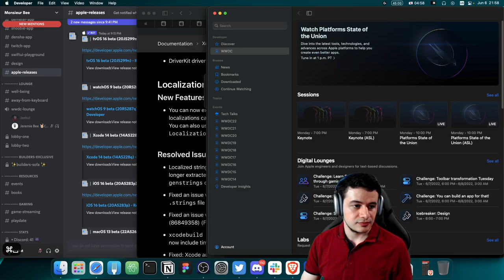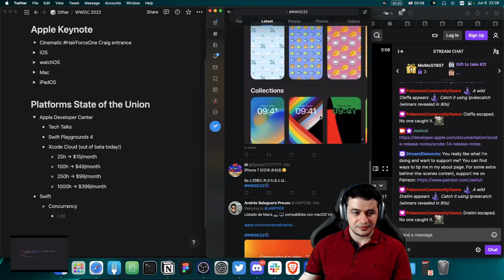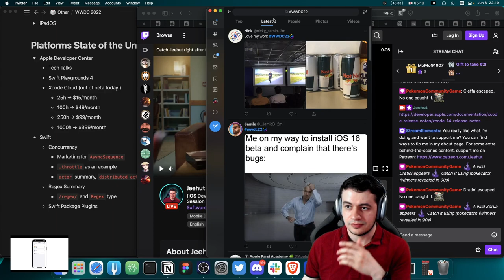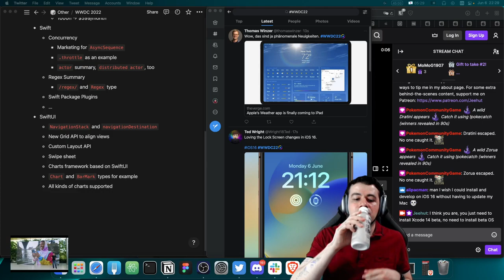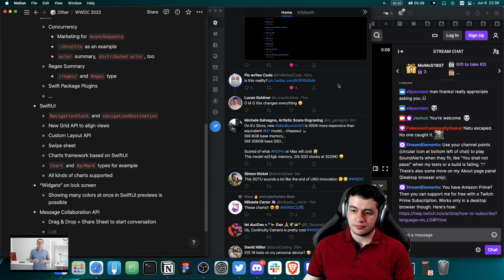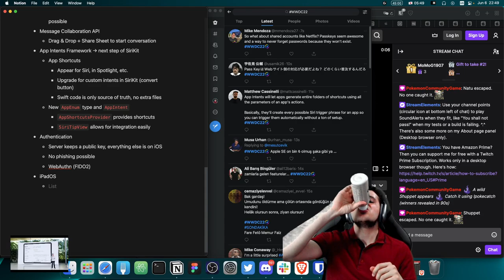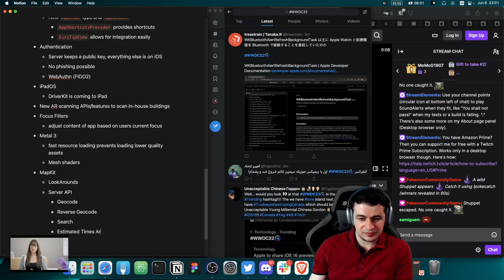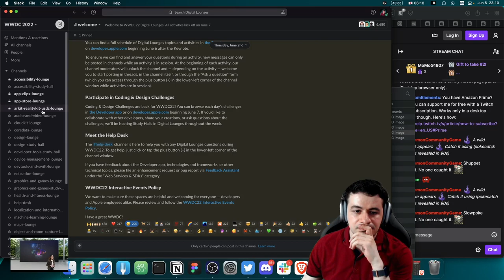[iOS Dev] WWDC22 Day 1: State of the Union – Watch-Along & Live Reactions